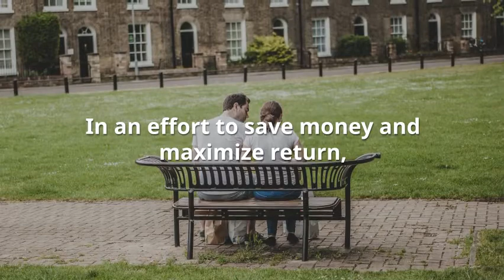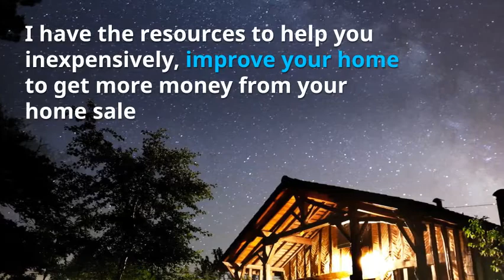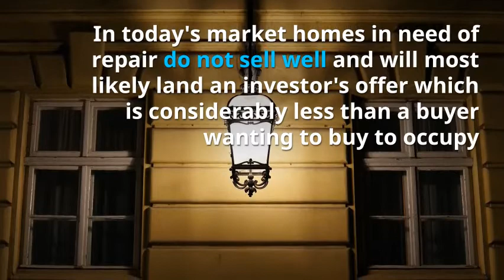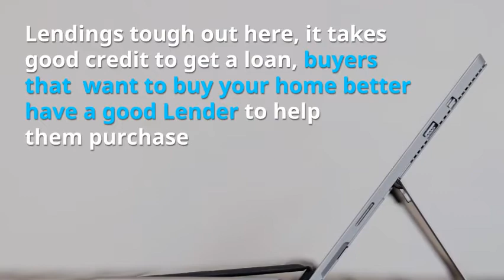Top Realtors ® in Frisco TX